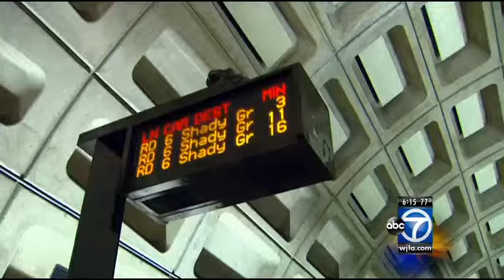Dupont Circle, Farragut North and Metro Center red line metro platforms to close this weekend